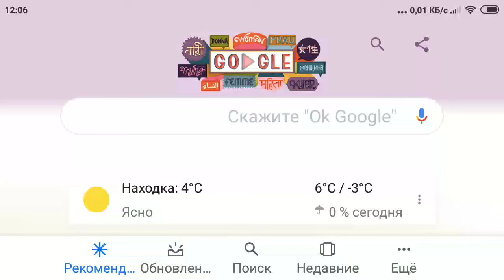Дудл от Google в честь 8 марта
Google сделал Дудл который установлен на главной странице поисковика и коротко показал про день 8 марта. Дудл на разных языках